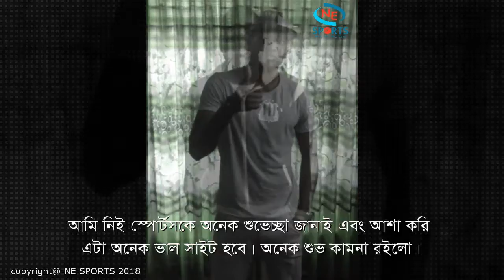শুভেচ্ছা বাণী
শৈল্পিক ফুটবলের চারণভূমি বলা হয় ল্যাতিন আমেরিকাকে। সেই ল্যাতিন ফুটবলের দুই প্রতিনিধি এখন ঢাকার মাঠ কাঁপাচ্ছেন। তারা হলেন সাইফ স্পোর্টিং ক্লাবের মিডফিল্ডার ডেইনার ও ফরোওয়ার্ড এমবার। তারা দু'জনই কলাম্বিয়ান নাগরিক। এই দুই কলাম্বিয়ান ফুটবলার কে ভাল কিছু করার আশাবাদ ব্যক্ত করে শুভেচ্ছা জানিয়েছেন।